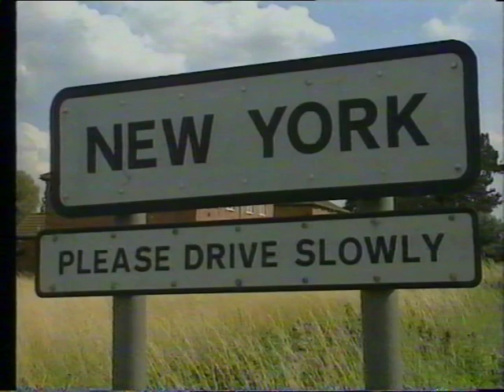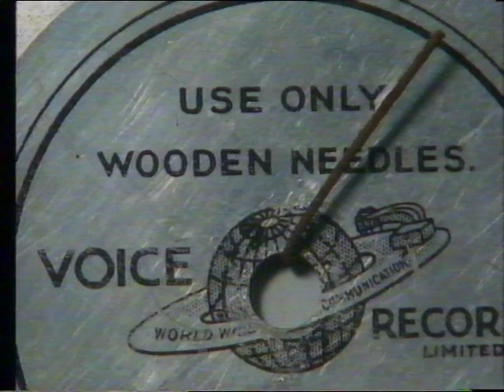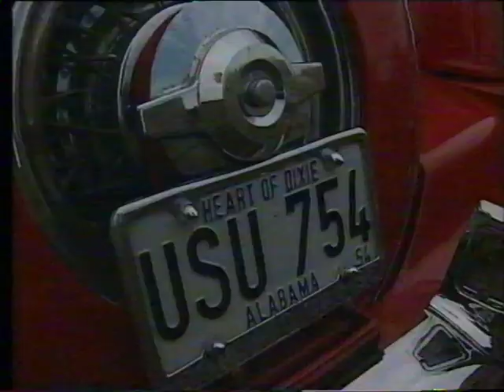Skegness Rock N Roll W/E on TV 1992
Skegness RnR on Telly 1992, The rock n roll clip is near the end so you'll have to watch Ken Dodd  first. - ENJOY :)